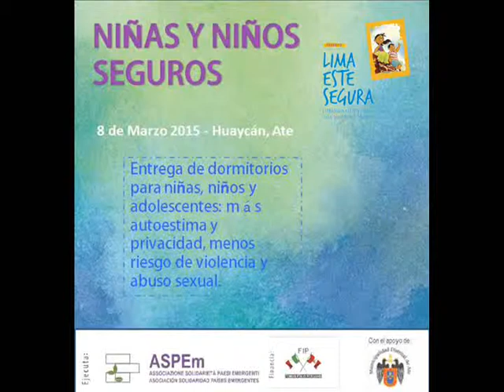Declaraciones Alcalde de Ate- 8 de marzo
Alcalde de Ate, Óscar Benavides, participa del evento "Niñas y niños seguros", en el marco del proyecto Lima Este Segura, una estrategia efectiva para la protección frente a la violencia y abuso sexual de niñas y niños.